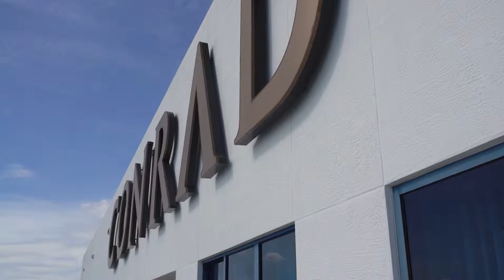The Conrad Hotel of Fort Lauderdale Wedding Video: Jaime and Greg's Wedding 11 25 18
Lotus 7 Films offers wedding videography with a cinematic and artistic approach in Miami, Fort Lauderdale, Boca Raton, Palm Beach, Florida and other destinations.

Jaime and Greg's unbelieveable wedding at the Conrad Fort Lauderdale Beach was breathtaking. Their beautiful relationship and love for each other is truly amazing. Happy tears, joy, laughter, and love filled the day. Their friends and family partied all night and made it a day they will never forget!

A special thanks to all the vendors who contributed to this amazing couple's beautiful wedding!

Planner: LV Event Designs
Photography: Brian Mossoff
Band: Tropics Entertainment
Floral and Decor: Blake Roses
Rabbi: Yossi Smierc